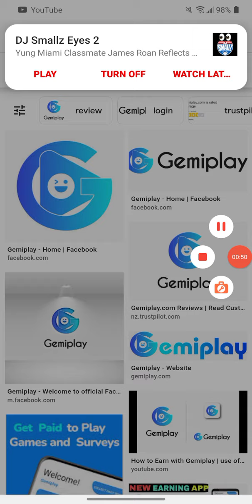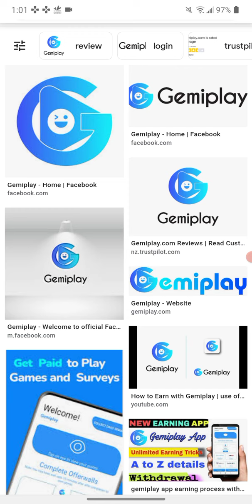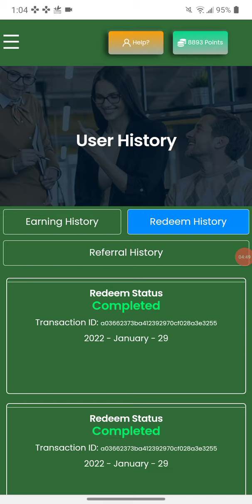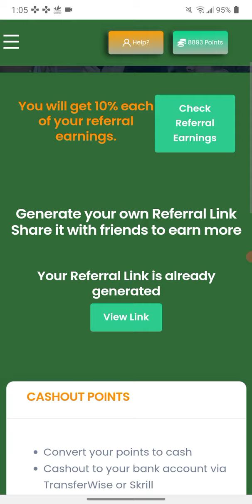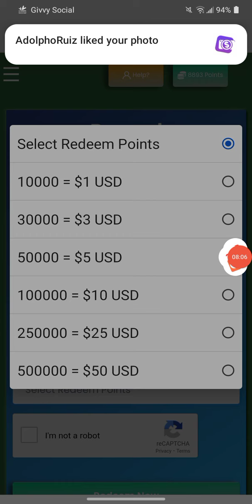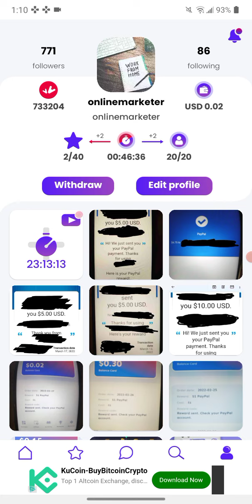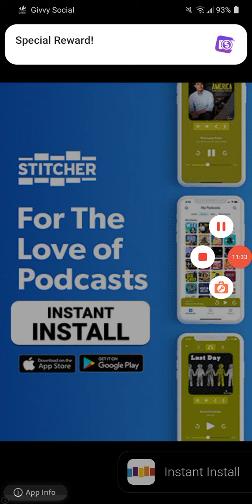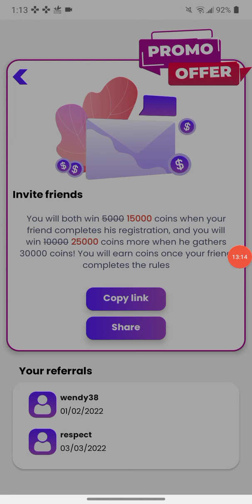FAST REWARDER REVIEW 2022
Instant Paying website

instant paying website